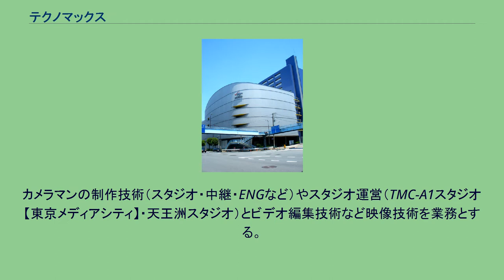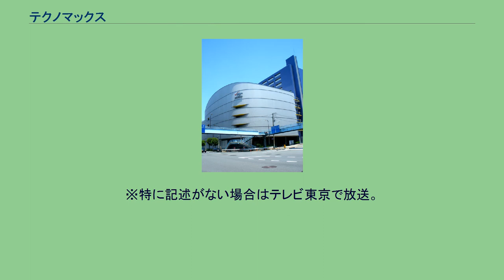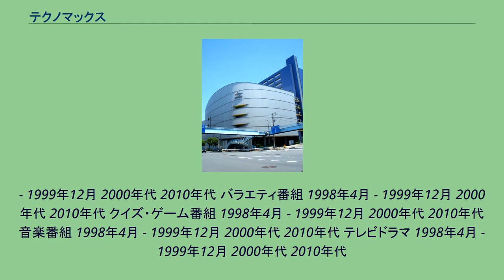テクノマックス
テレビ東京ホールディングス 」 テクノマックス 株式会社テクノマックス（英: Technomax, Inc.）は、テレビ東京ホールディングスの連結子会社で、テレビ技術を専門とする技術プロダクション。
カメラマンの制作技術（スタジオ・中継・ENGなど）やスタジオ運営（TMC-A1スタジオ【東京メディアシティ】・天王洲スタジオ）とビデオ編集技術など映像技術を業務とする。
テレビ番組 （凡例）太字：現在放映中また継続中（特番の場合）の番組・これから放映される番組。
※特に記述がない場合はテレビ東京で放送。
ニュース・報道番組 1998年4月 - 1999年12月 2000年代 2010年代 情報・ワイドショー番組 1998年4月 - 1999年12月 2000年代 2010年代 スポーツ番組 1998年4月 - 1999年12月 2000年代 2010年代 ドキュメンタリー・トーク・教養番組 1998年4月 - 1999年12月 2000年代 2010年代 バラエティ番組 1998年4月
- 1999年12月 2000年代 2010年代 クイズ・ゲーム番組 1998年4月 - 1999年12月 2000年代 2010年代 音楽番組 1998年4月 - 1999年12月 2000年代 2010年代 テレビドラマ 1998年4月 - 1999年12月 2000年代 2010年代 映画 テレビ番組 （凡例）太字：現在放映中また継続中（特番の場合）の番組・これから放映される番組。
ニュース・報道番組 1998年4月 - 1999年12月 2000年代 2010年代 情報・ワイドショー番組 1998年4月 - 1999年12月 2000年代 2010年代 スポーツ番組 1998年4月 - 1999年12月 2000年代 2010年代 ドキュメンタリー・トーク・教養番組 1998年4月 - 1999年12月 2000年代
2010年代 バラエティ番組 1998年4月 - 1999年12月 2000年代 2010年代 クイズ番組 1998年4月 - 1999年12月 2000年代 2010年代 音楽番組 1998年4月 - 1999年12月 2000年代 2010年代 テレビ番組 （凡例）太字：現在放映中また継続中（特番の場合）の番組・これから放映される番組。
2010年代 バラエティ番組 1998年4月 - 1999年12月 2000年代 2010年代 クイズ番組 1998年4月 - 1999年12月 2000年代 2010年代 音楽番組 1998年4月 - 1999年12月 2000年代 2010年代 テレビ番組 （凡例）太字：現在放映中また継続中（特番の場合）の番組・これから放映される番組。
ニュース・報道番組 1998年4月 - 1999年12月 2000年代 2010年代 情報・ワイドショー番組 1998年4月 - 1999年12月 2000年代 2010年代 スポーツ番組 1998年4月 - 1999年12月 2000年代 2010年代 ドキュメンタリー・トーク・教養番組 1998年4月 - 1999年12月 2000年代 2010年代 旅・紀行番組 1998年4月
- 1999年12月 2000年代 2010年代 バラエティ番組 1998年4月 - 1999年12月 2000年代 2010年代 クイズ・ゲーム番組 1998年4月 - 1999年12月 2000年代 2010年代 音楽番組 1998年4月 - 1999年12月 2000年代 2010年代 テレビドラマ 1998年4月 - 1999年12月 2000年代 2010年代